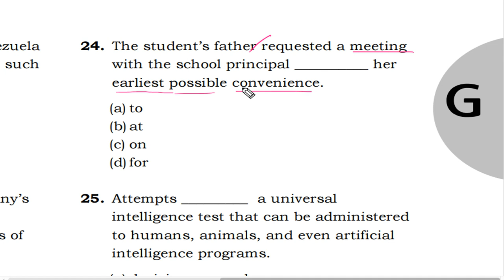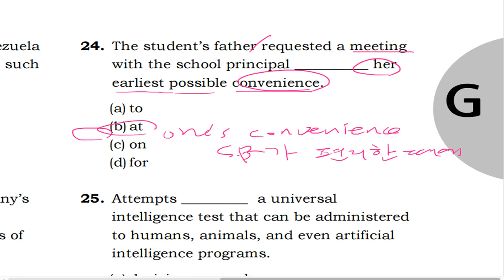텝스 문법 파트 2 Q 24 B 206